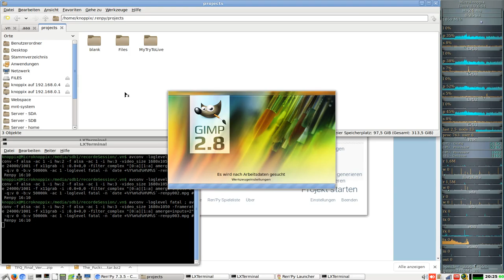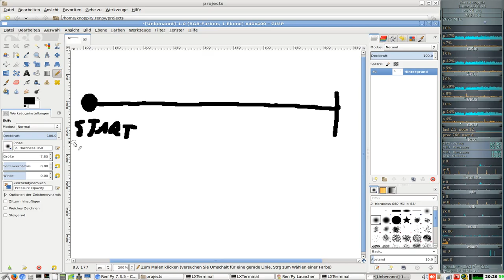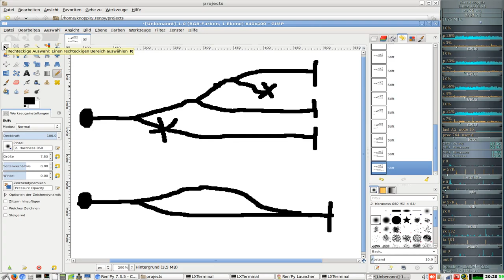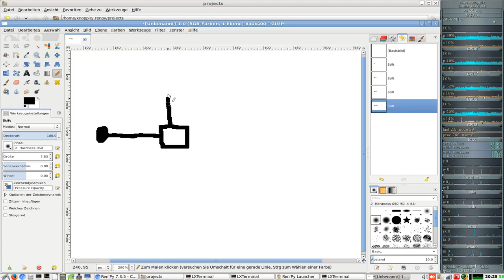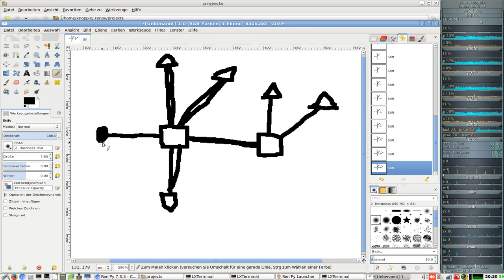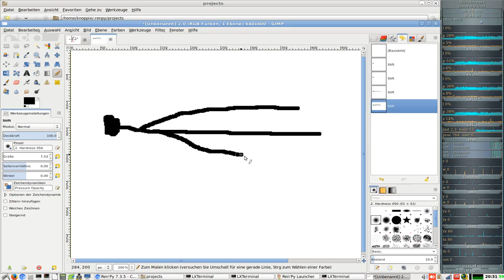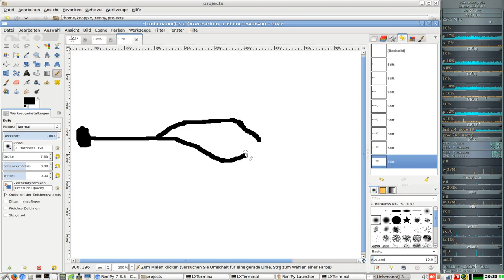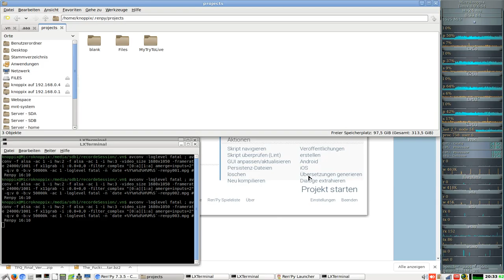Lets Make a Visual Novels ( Ren’ai-Adventures ) in Ren'py #003